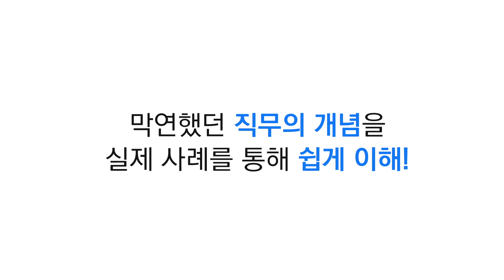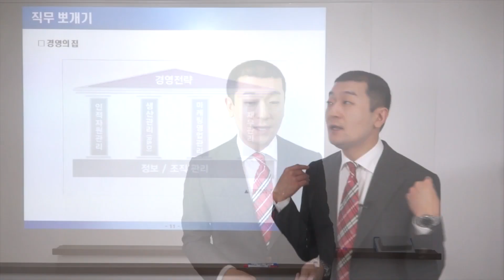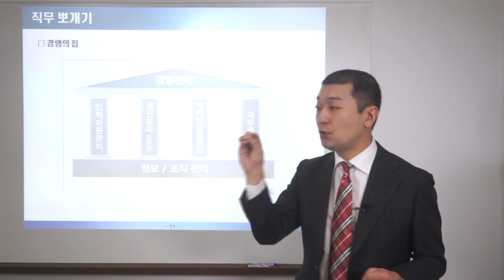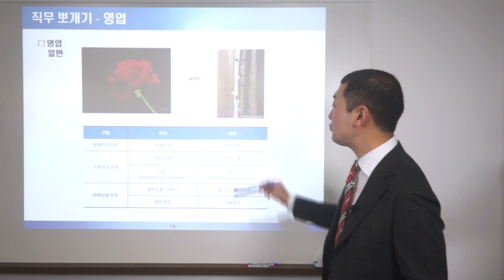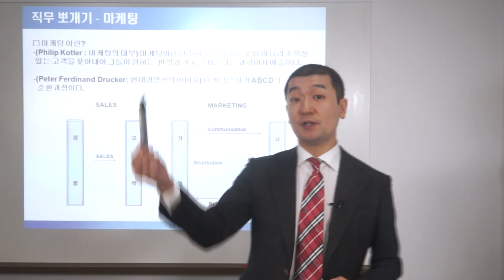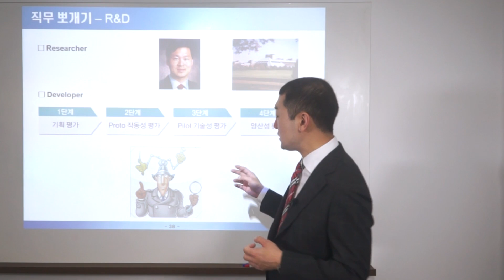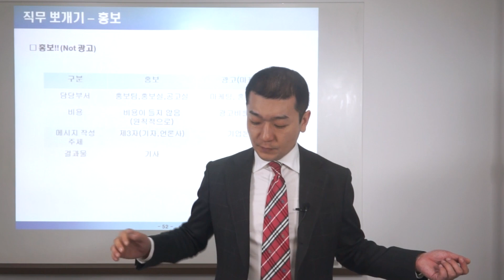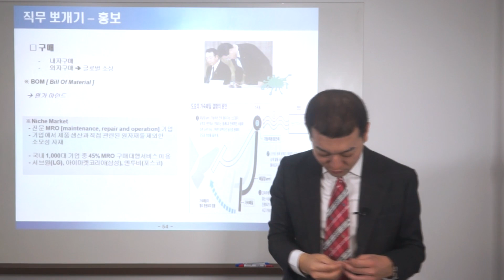[위포트] 홍기찬 선생님의 직무별 취업전략